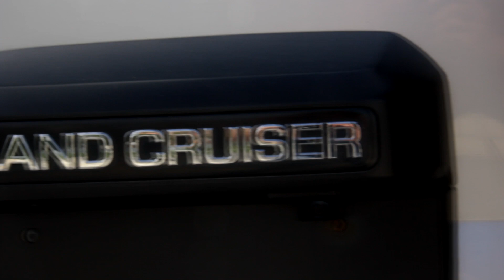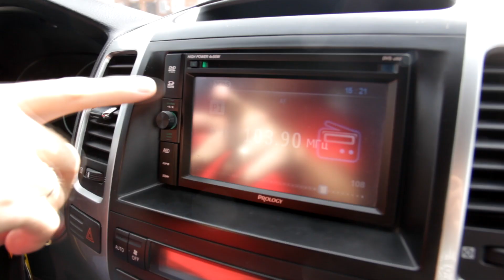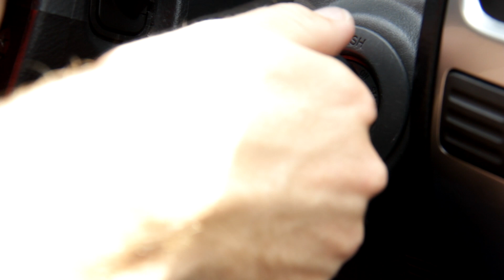Toyota Land Cruiser Prado, 11 лет надежности! (На продаже в РДМ-Импорт)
Работаем для вас с понедельника по пятницу с 10 до 19 и позже по предварительному звонку, суббота и воскресенье с 10 до 18 и позже.

Привет, друзья! Сегодня у нас на обзоре подержанный Prado. Что говорить? Давайте смотреть, что он может!
Кстати, этот автомобиль продается!